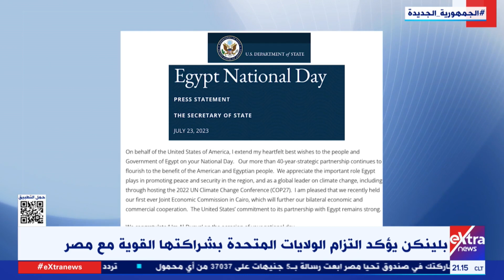الولايات المتحدة تهنئ مصر بمناسبة الذكرى الـ71 لثورة 23 يوليو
غرفة الأخبار| الولايات المتحدة تهنئ مصر بمناسبة الذكرى الـ71 لثورة 23 يوليو

23 يوليو 2023